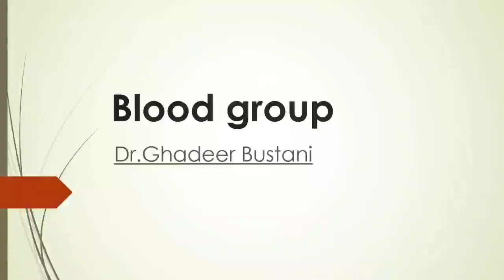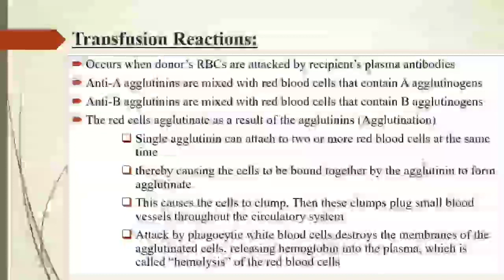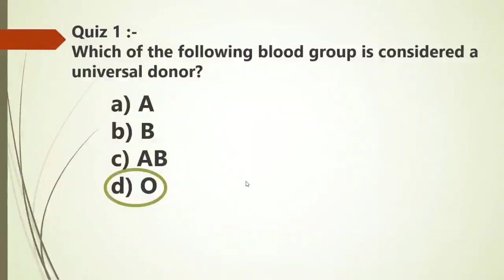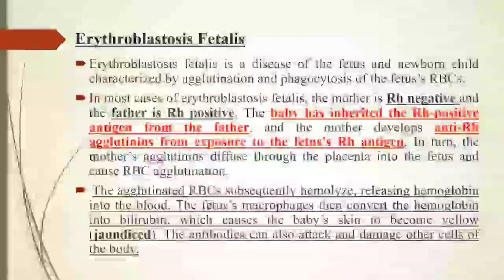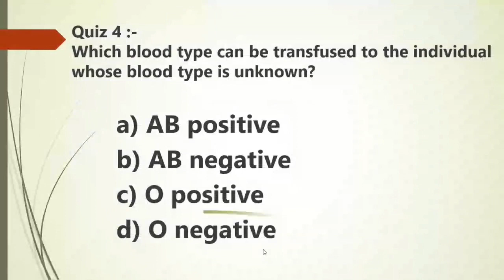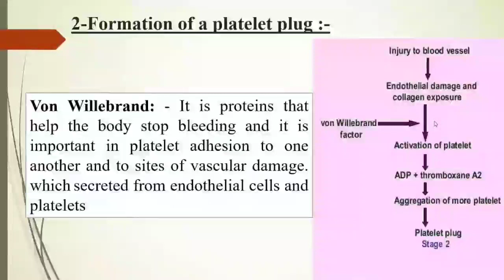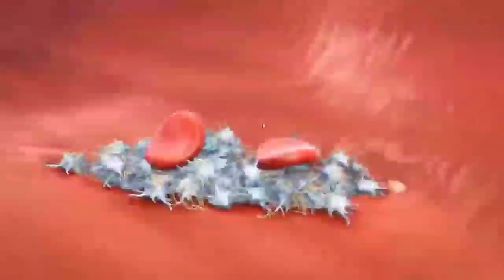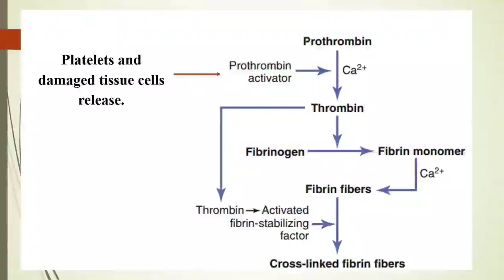فسلجة محاضرة 4